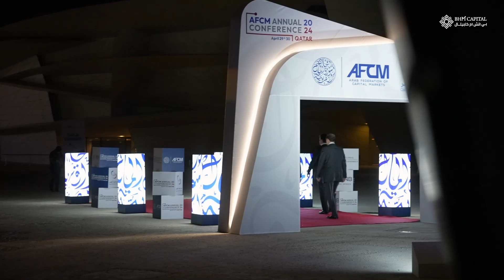BHM Capital event